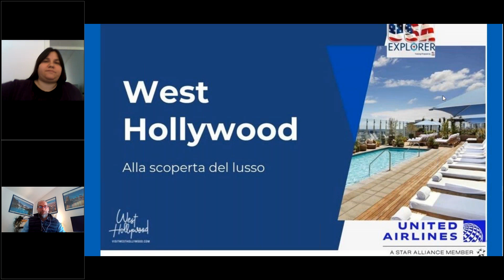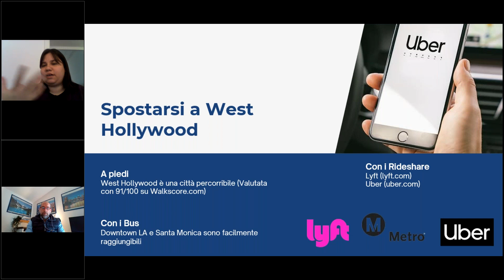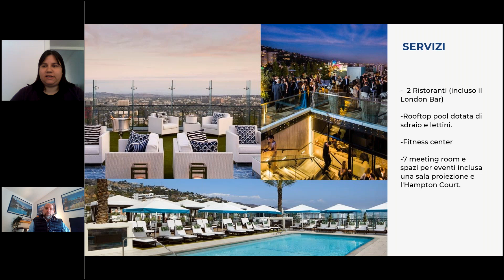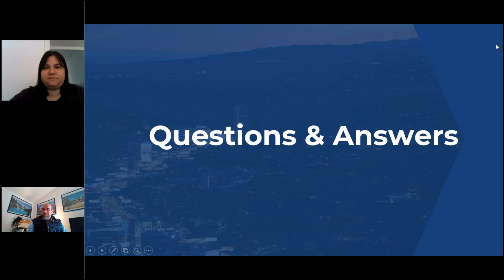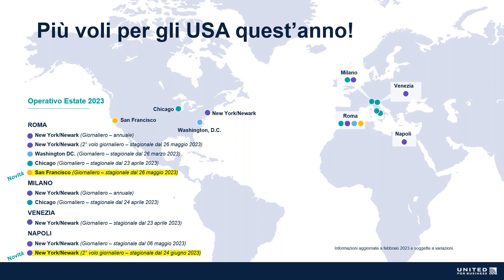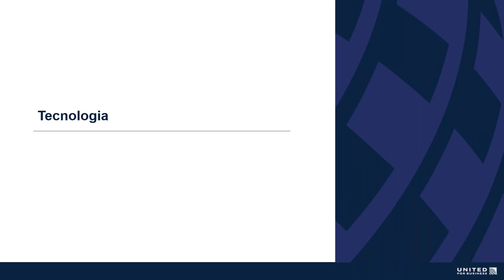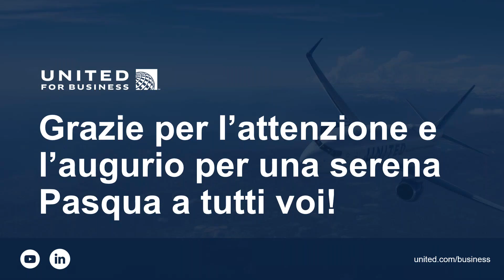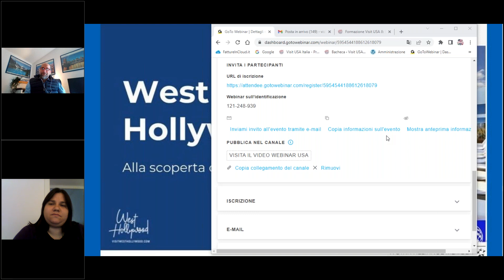6/4/2023 Alla scoperta del nuovo lusso a West Hollywood e i voli United